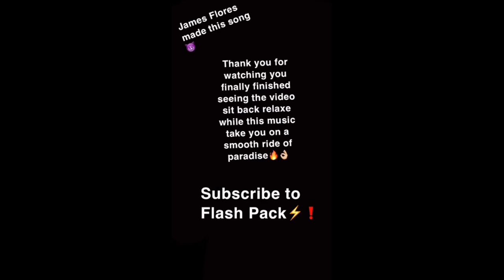Fillmore vs Carpinteria 2022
Fillmore High School races against Carpinteria High School in a track and field Citrus Coast League Meet!